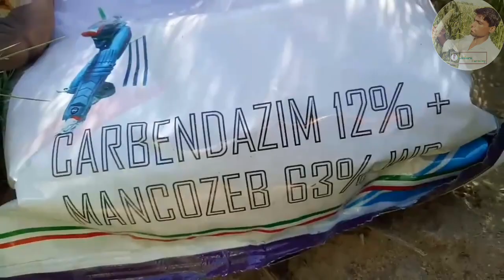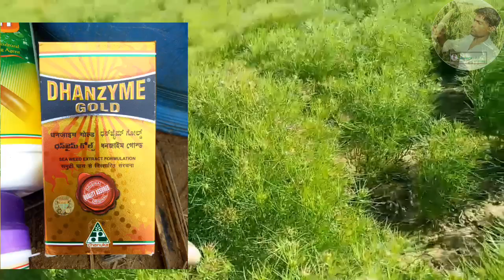जीरे में ज्यादा भाव,ज्यादा उत्पादन | फूल व दाना बनते समय रखे सावधानी | Jira Ki Kheti.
jire me konsa khad dale
jira me sulphur
jira me khad
jire me pahla pani
jira me pani
jire me khad kab dale
jire me khad urvarak
jire me spray
jira ki kheti kaise kare
jire me kharpatwar nashak dava
jire me sahi khad
jira me pahla pani
jire me urea kb dale
jire ki kheti
jira ki kheti karne ka tarika
jira ki farmig
jire ki fasal jankari
jire me zink kb dale